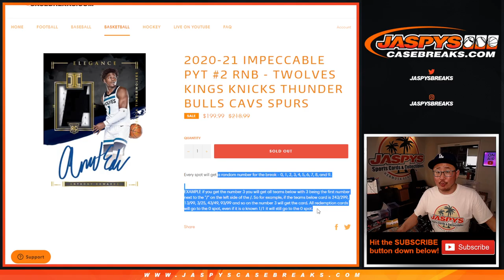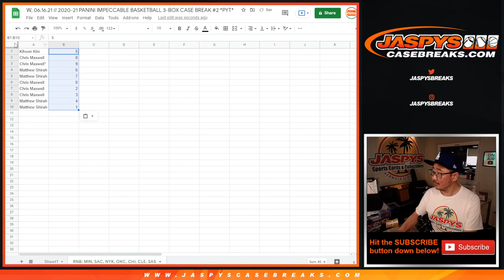RNB: MIN, etc. // W, 06.16.21 // 2020-21 PANINI IMPECCABLE BASKETBALL 3-BOX CASE BREAK #2 *PYT*